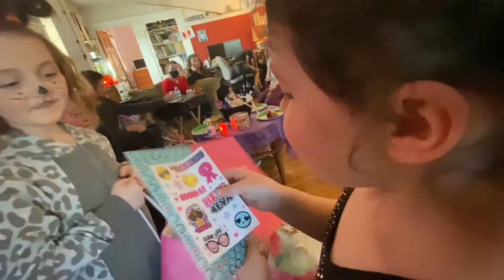Liliana’s Halloween Birthday